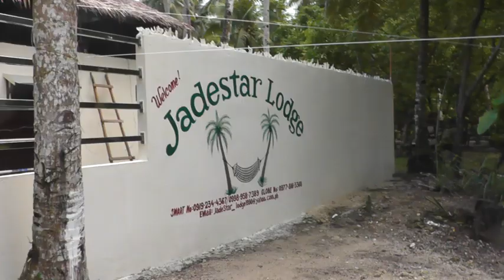Ben, OZ fisherman building home (Siargao Island) Philippines, 2018!!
Ben and his wife forms a formidable team!  They are building a new home in General Luna, Siargao. Here they getting ready for a party soon!!